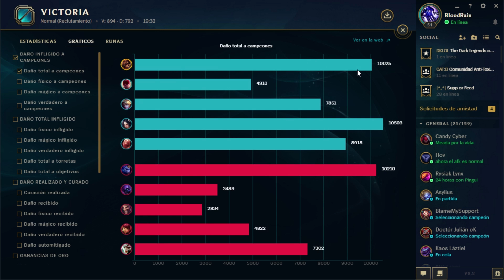⭐ BRAND SUPPORT S8 ⭐ | TEMPORADA 2018 | FUEGO CONTRA FUEGO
Brand Support | Temporada 2018 | Build Brand supp | s8 | Brand Soporte en Español | Nuevas runas | Runas reforjadas | Soporte Temporada 8